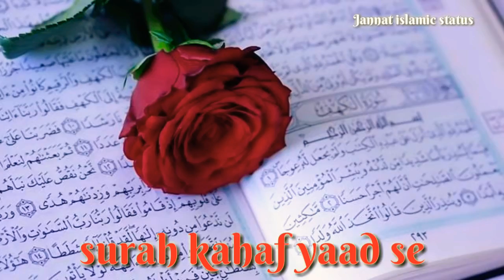🌷Asalam o alaikum.🌷 Jumma Mubarak🌹 New islamic WhatsApp status 2020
Jumma Mubarak whatsapp status
Special, Jumma, Mubarak, Whatsapp, Status,
jumma mubarak whatsapp status, jumma mubarak whatsapp status 2019,jumma mubarak whatsapp status naat,jumma mubarak whatsapp status malayalam,jumma mubarak whatsapp status full screen,jumma mubarak
islamic whatsapp status video urdu,
Jumma Mubarak Naat, Islamic WhatsApp#Status_2019!30 Sec video|New Whatsapp Status